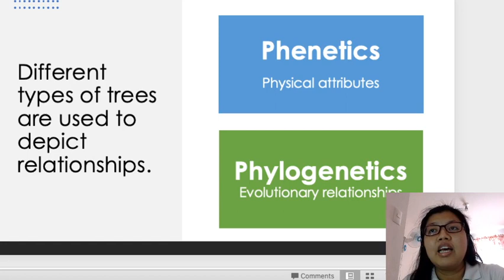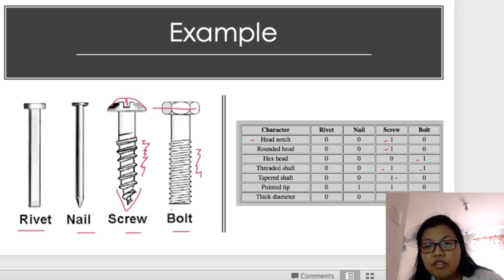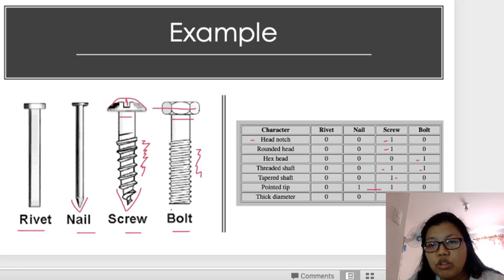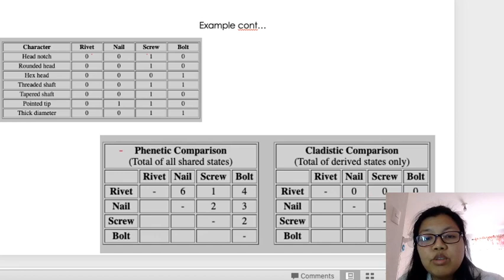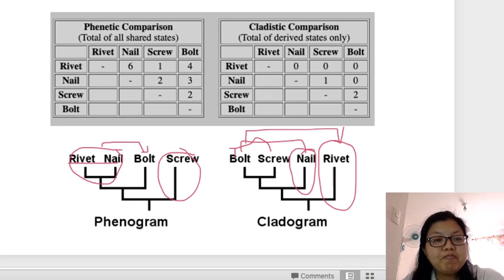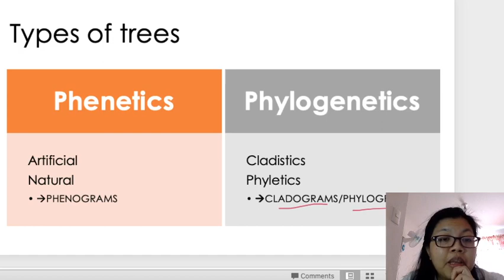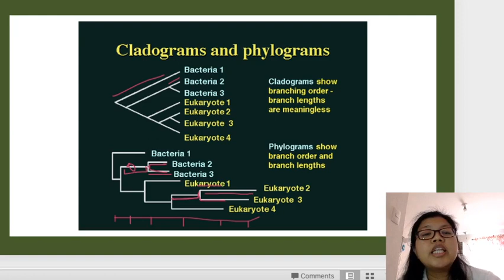Lecture 1.2 Comparing Systems of Classification and Trees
For PISAY CLC BIO3
Suyom Students